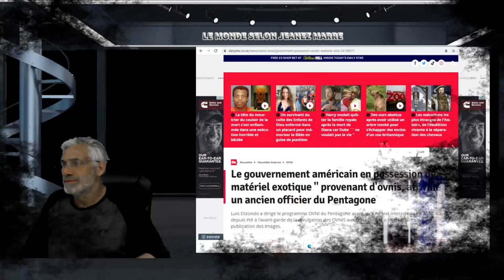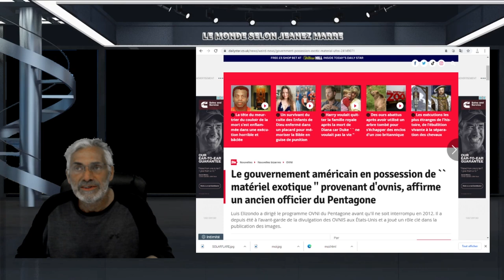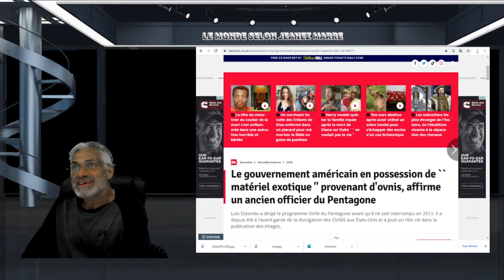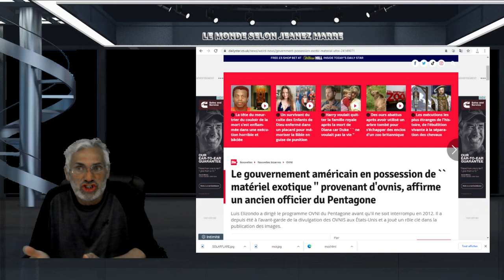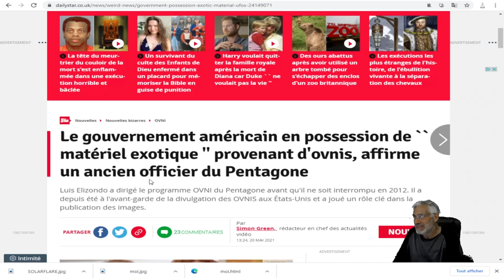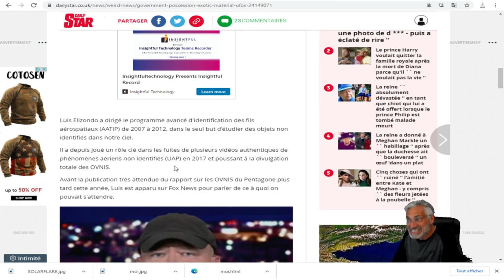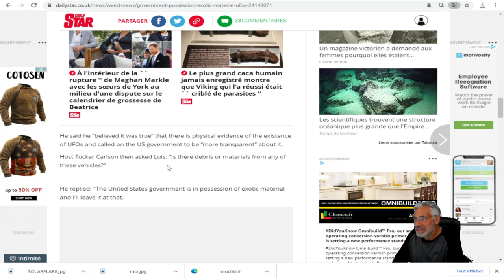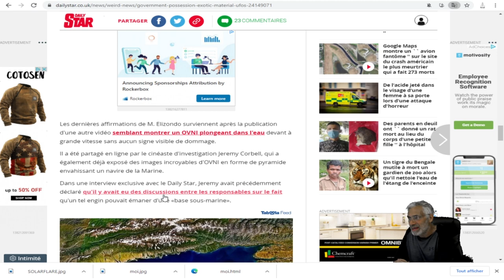LE GOUVERNEMENT AMÉRICAIN AURAIT EN SA POSSESION DU MATÉRIEL D'ORIGINE EXTRA-TERRESTRE.